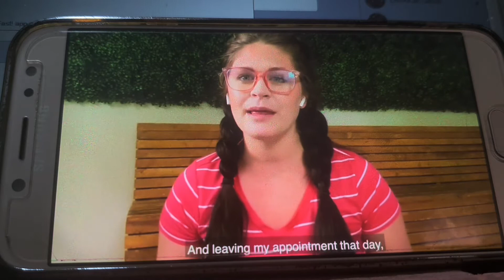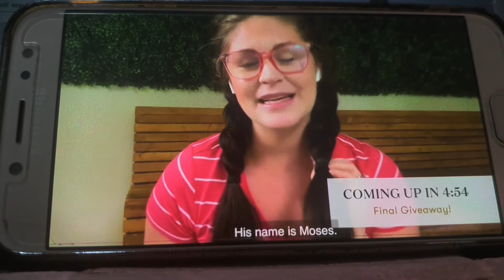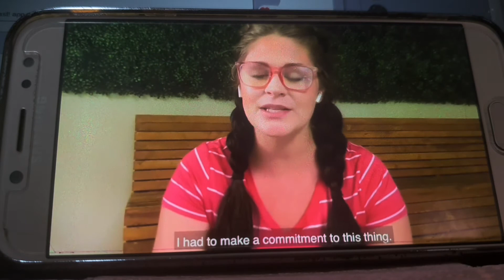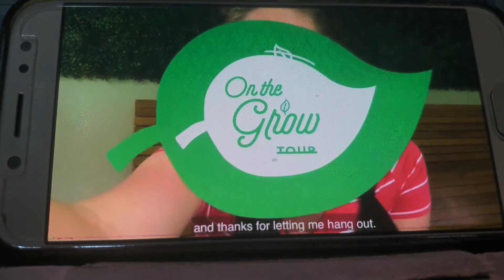From a Diamond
Inspiring words on our Young Living business